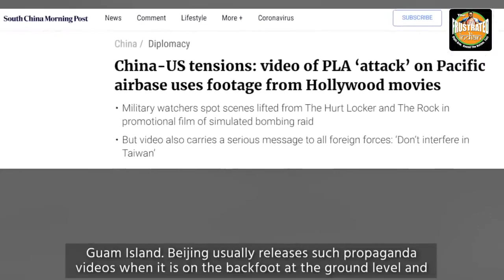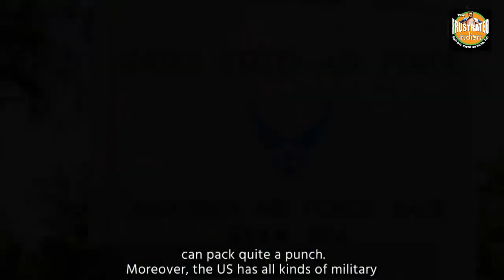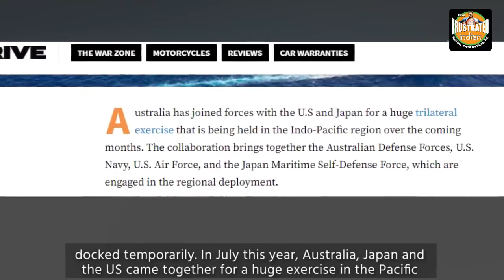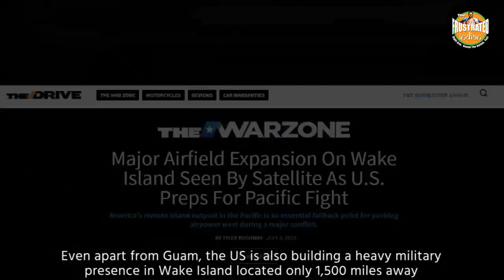Guam U.S military base